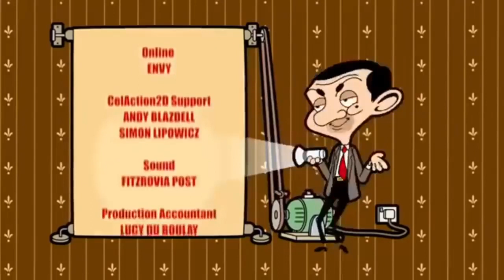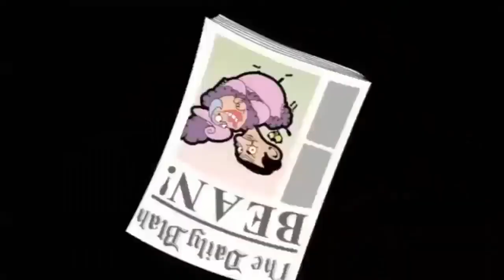ᴴᴰ мистер бин мультфильм на русском языке все серии подряд 2018 Часть 37